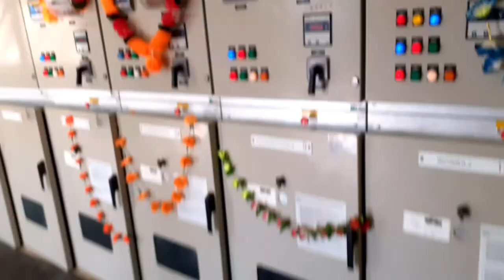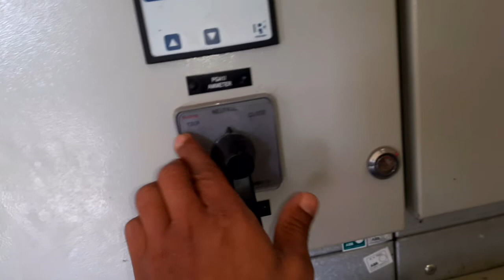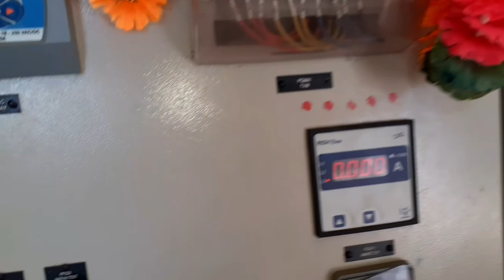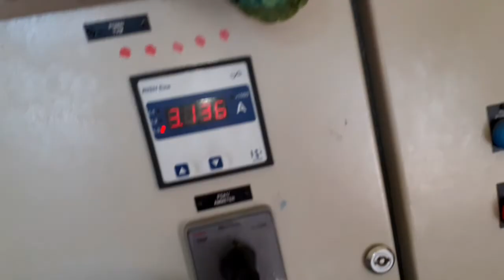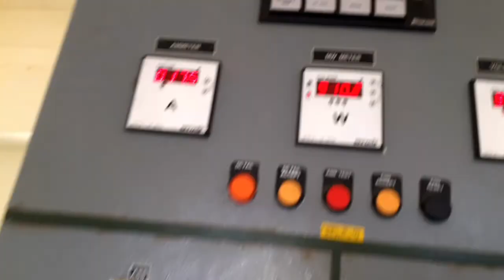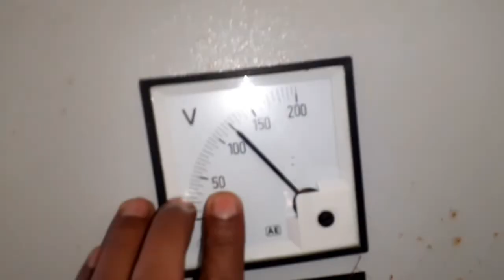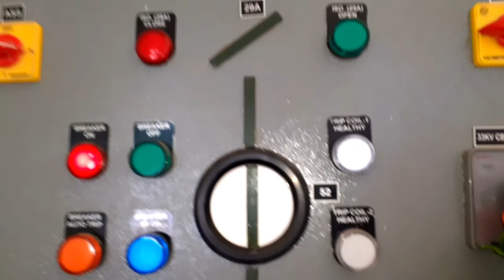Substation 33/11kv Power House control Room